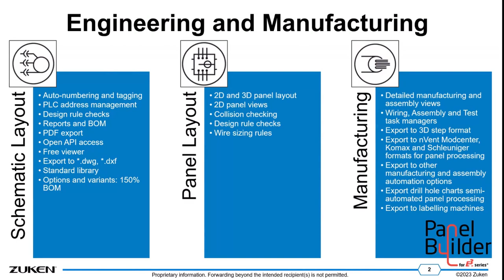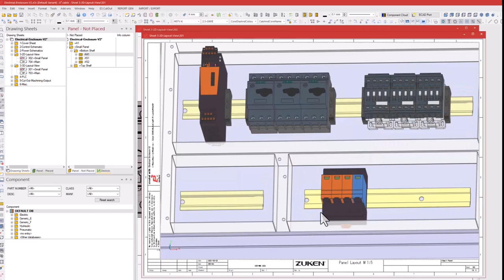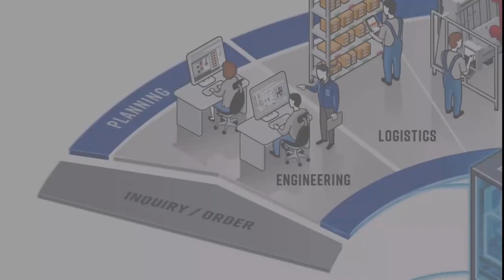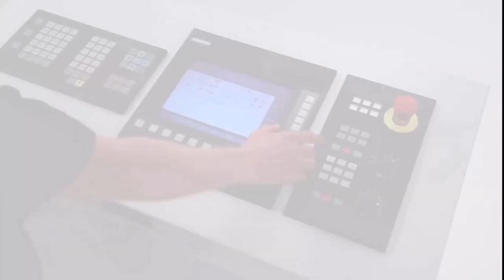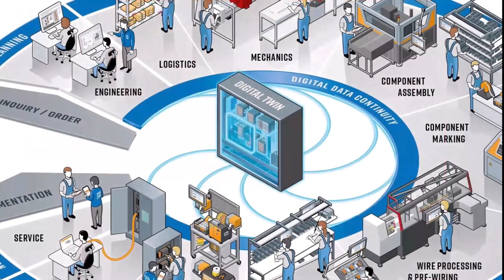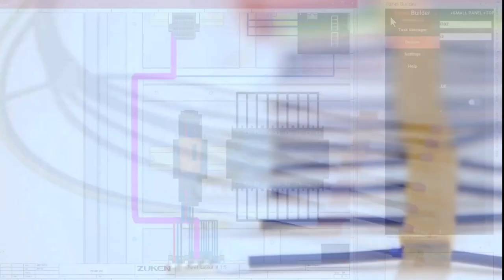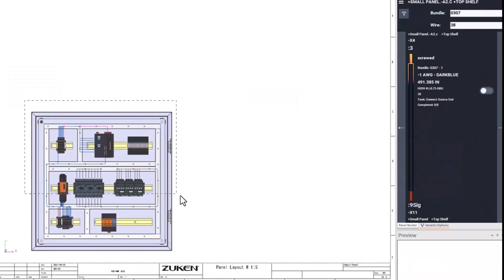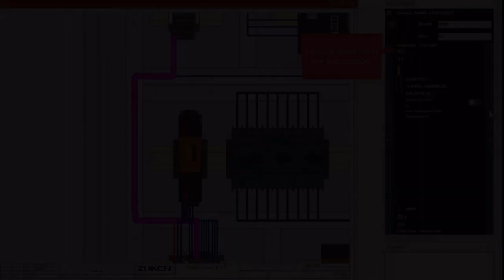Control Panel Design Manufacturing: Panel Builder for E3.series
The introduction of Panel Builder for E3.series signifies a significant leap forward in connecting control panel design to manufacturing. This powerful tool empowers manufacturers to enhance design productivity, streamline manufacturing processes, and optimize overall efficiency. With its innovative features and seamless integration with wire processing machines and cutting machinery, Panel Builder revolutionizes the control panel industry, enabling manufacturers to achieve superior results while reducing costs and saving valuable time. Embrace the future of control panel manufacturing with Panel Builder for E3.series.